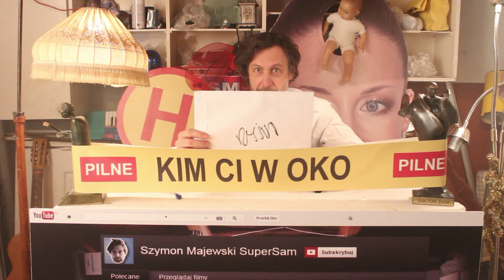Nowa skrzynka w Gmailu - zasada działania!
Pewnie wielu z Was miało problem z odnalezieniem się w nowej, wygodniejszej, prostszej i ładniejszej googlowskiej skrzynce odbiorczej - zwanej Gmail. Specjalnie dla Was nagrałem, krótki film instruktażowy, w którym przedstawiam zasadę działania nowej, wygodniejszej, prostszej i ładniejszej googlowskiej skrzynki odbiorczej. Po obejrzeniu na pewno inaczej spojrzycie na Gmaila.